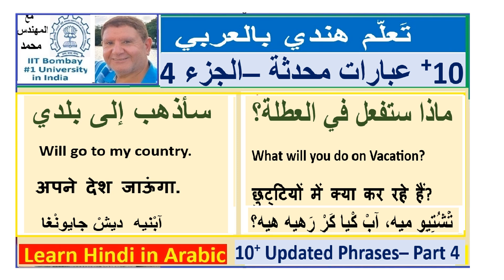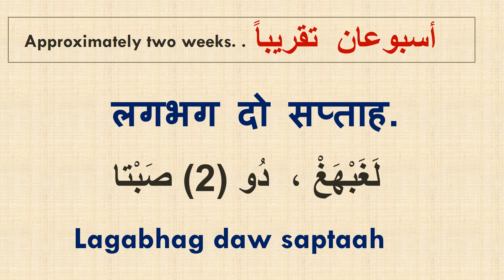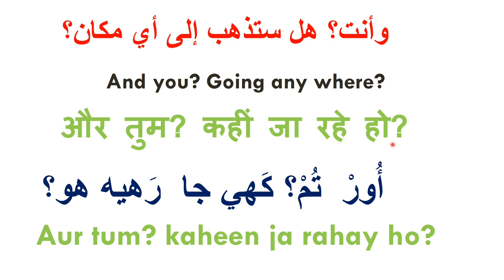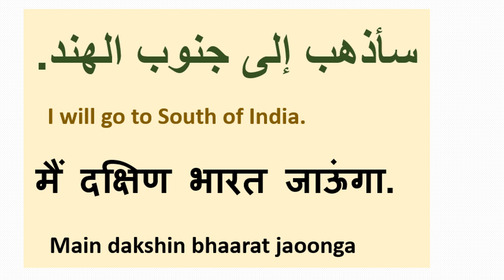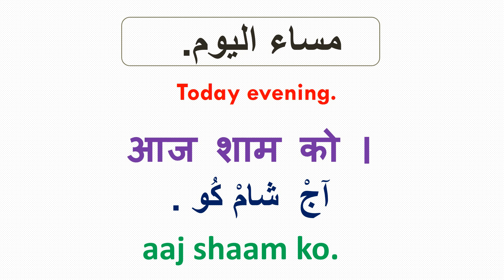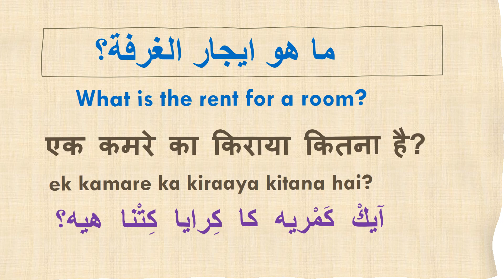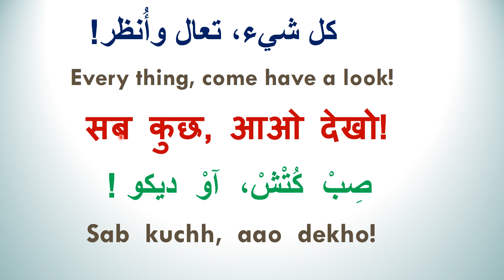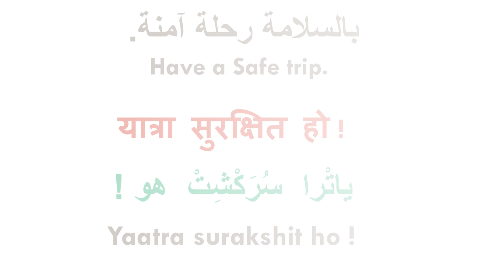درس184: ماذا ستفعل في عطلة الجامعة؟ أكثر من 10عبارات و جُمل هندية جديدة Uni Break 10+ Hindi phrases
درس  184

هذا هو الفيديو رقم 4 في سلسلة دروس اللغة الهندية، حيث نقدم ما لا يقل عن 10 عبارات جديدة مفيدة باللغة الهندية في كل درس - لتوسيع مفرداتك باللغة الهندية. المزيد من الجمل والتمارين، والتعابير المتنوعة والمزيد. عرض سهل المتابعة لجعل تعلم اللغة الهندية نشاطًا ممتعًا ومثيرًا للاهتمام. يتم تقديم الأمثلة والجمل لتبسيط وتوضيح استخدامها. سنستمر في مقاطع الفيديو التالية بمزيد من الحالات والأمثلة. التعبيرات والكلمات الأكثر شيوعًا وأهمية في اللغة الهندية. تعلم كيفية التحدث باللغة الهندية من متحدث أصلي باللغة العربية. محمد مهندس مدني تخرج من معهد مومباي للتكنولوجيا، وهو يحتل المرتبة الأولى بين أفضل الجامعات في الهند، ويقيم حاليًا في أستراليا. أمضى 5 سنوات في الهند، وسافر في جميع أنحاء البلاد. تُعلِّم هذه القناة اللغة الهندية الأساسية باللغة العربية على مدار العديد من الدروس بطريقة مبسطة.

Lesson 184

This is video No.4 in a series of Hindi  lessons, where we provide at least 10 new useful phrases in Hindi in each lesson- expanding your Hindi vocabulary. More sentences and exercises, various expressions and more.  Easy to follow presentation so as to render learning Hindi an interesting and a fun activity. Examples and sentences are presented to simplify and clarify their use. We will continue in the following videos with more cases and examples. The most common and important expressions and words in Hindi. Learn how to speak Hindi from a native Arabic Speaker. Mohammed is a Civil Engineer who graduated from IIT Bombay, ranking number 1 top University in India, currently residing in Australia. He spent 5 years in India, travelling the breadth of the country. This Channel teaches basic Hindi in Arabic over many lessons in a simplified manner.